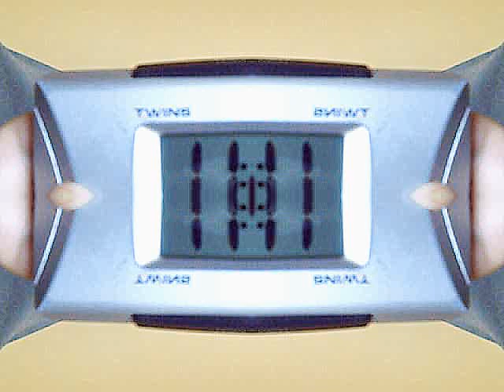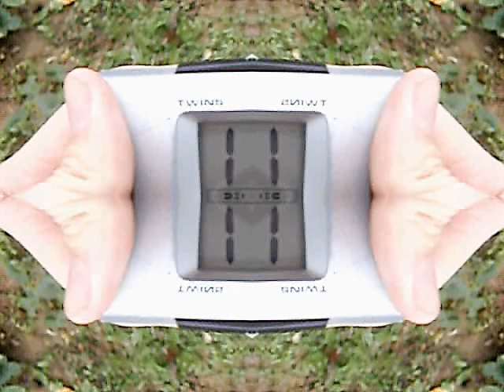.:02_11_09 ~ DETOKSIKACIJA:.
.:DEA ~ IDEA ~ IDEAL:. ~ .:DEO ~ VIDEO ~ VIDEOCAMERA:.